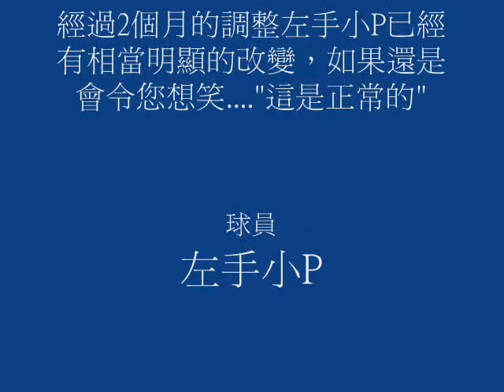Mr. P. little bowls after 2 months practices.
小P練球!!
Did he get improve? Well...let's see, then!!
But I can see that his hair was cut! there's one thing for sure!